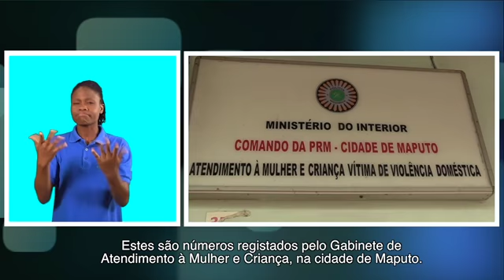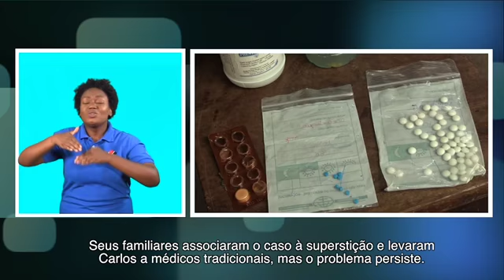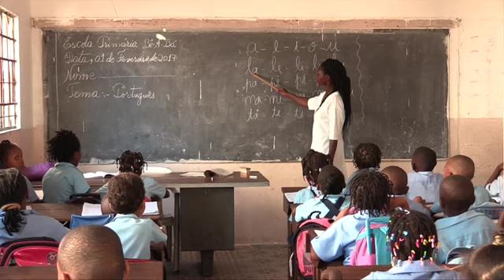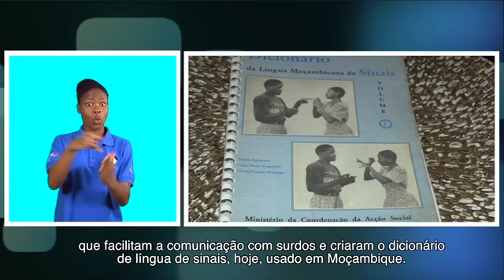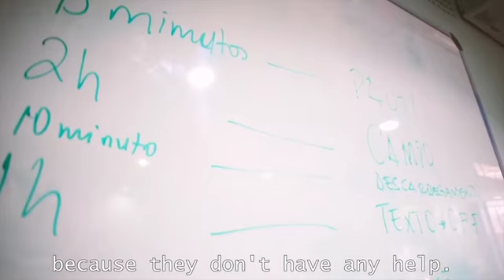PROGRAMA DA TV SURDO - 07/03/2017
Confira a actualidade informativa, no programa da TV Surdo. Quinzenalmente, a TV Surdo leva até si histórias de vida, informação social, política, educativa, desportiva e cultural. Sábado às 9h30, na STV Notícias, domingo às 12h00, na STV, e segunda-feira, às 23h00, na STV Notícias (repetição).
Não perca a próxima edição, no próximo fim de semana (sábado, 18, e domingo, 19   de Março).